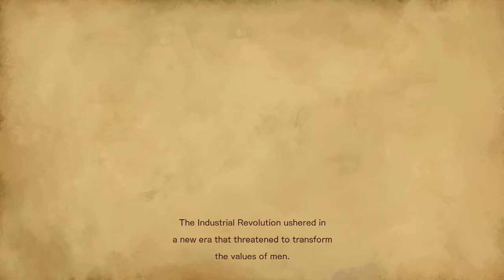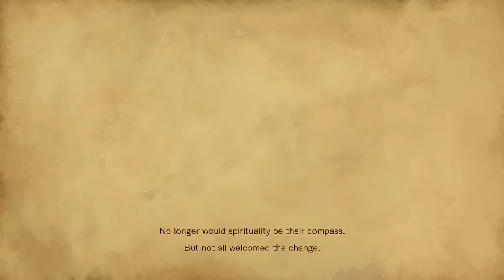Let's Play Bloodstained: Ritual of the Night (Blind) Ep. 1: The Power of Shards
Humanity's ambition was brining it to new heights. The Industrial Revolution was brining mankind further away from its spiritual roots, and the members of the Alchemy Guild were feeling threatened. With the possibility of losing funding from their patrons, they attempted to scare humanity into thinking demons will come if they do not repent. When the threats feel on deaf ears, the Guild took it upon themselves to make their threats a reality.

Using Shardbinders, people infused with the power of demons using crystals, the alchemists sacrificed them all in order to summon demons to their realm. Only 2 survived: Miriam and Gebel.

Now Gebel seeks revenge for the treatment done to him. With Miriam coming out of a decade long slumber, she takes it upon herself to go after her former friend, and stop his nefarious plan.

From the father of the Castlevania series, Bloodstained is the spiritual successor that reminds its fans of the genre's roots. While I may not be the biggest fan of Metroidvanias, I'm willing to give it a chance and see what this game has in store.